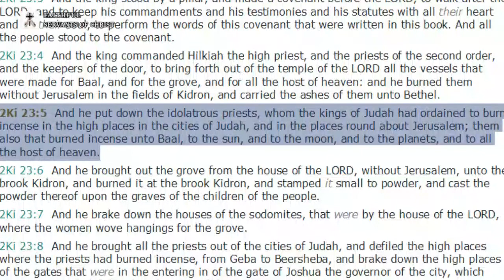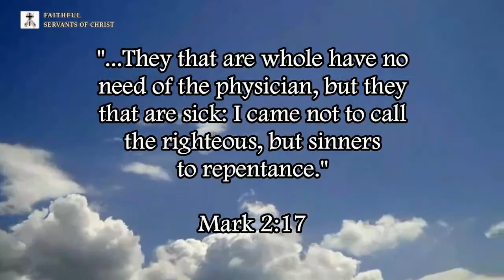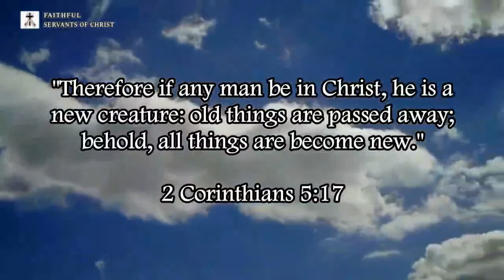Islam Is Pagan Arabian Moon Worship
2 Kings 23:5 (KJV) - "And he put down the idolatrous priests, whom the kings of Judah had ordained to burn incense in the high places in the cities of Judah, and in the places round about Jerusalem; them also that burned incense unto Baal, to the sun, and to the moon, and to the planets, and to all the host of heaven."